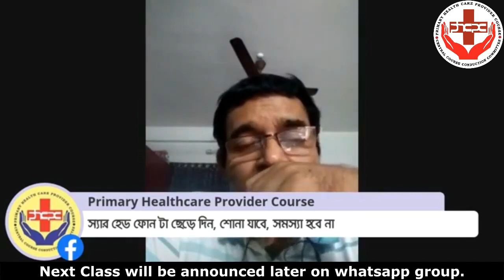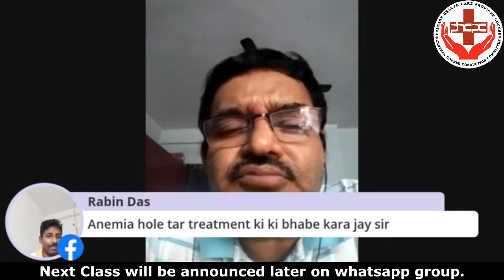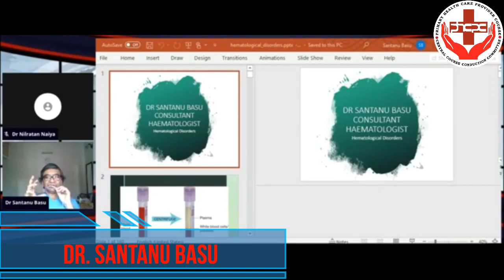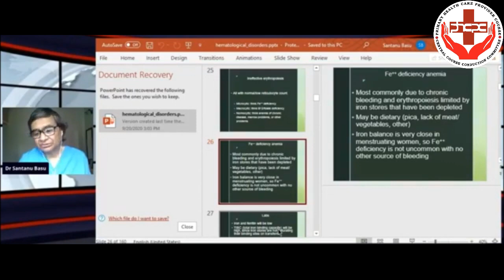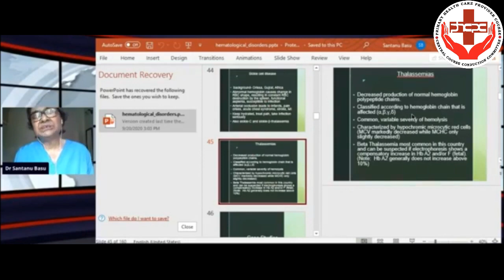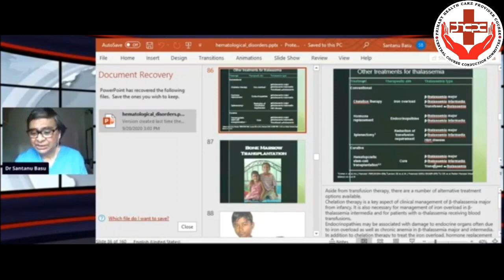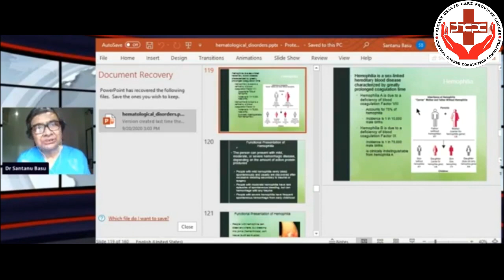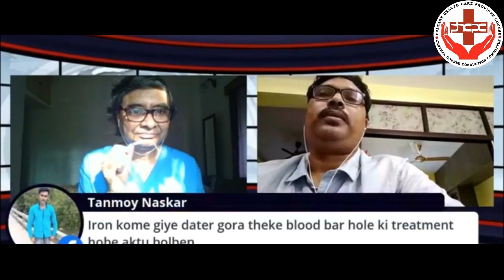PHCPC 2023 2024 Segment 2 Day 18 (Anemia & Thalassemia )